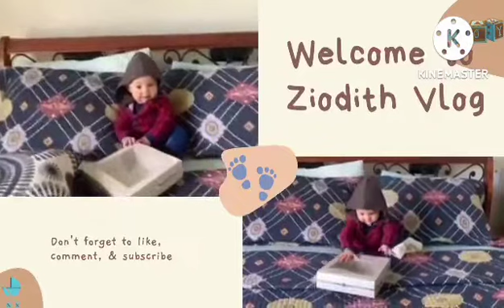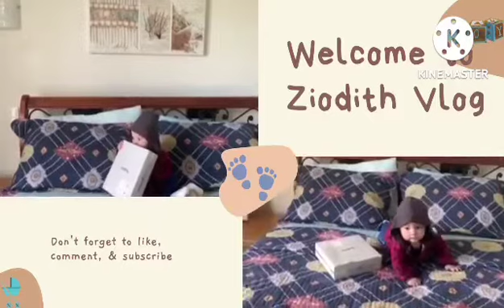Unboxing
Unboxing // Ziodith vlog